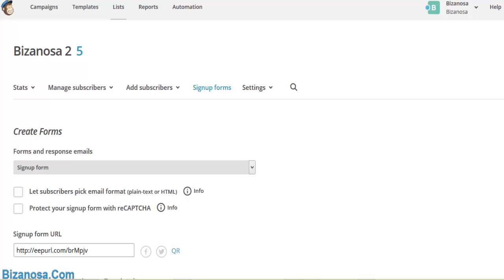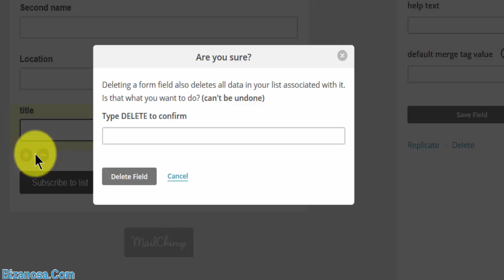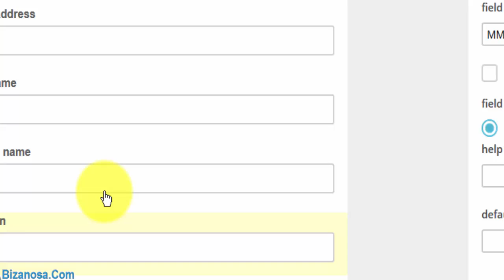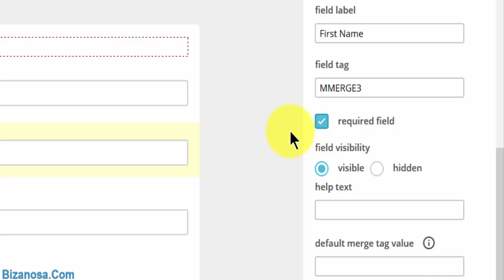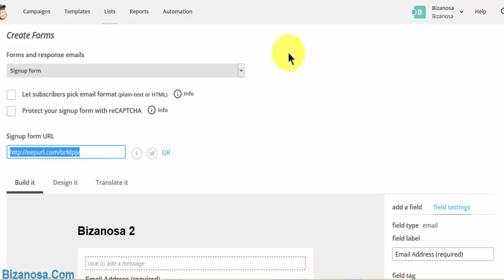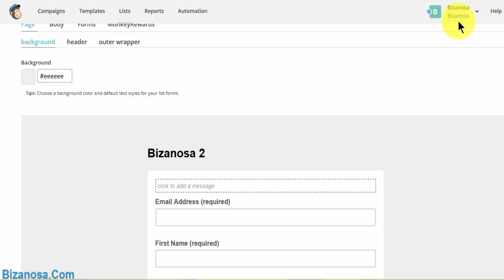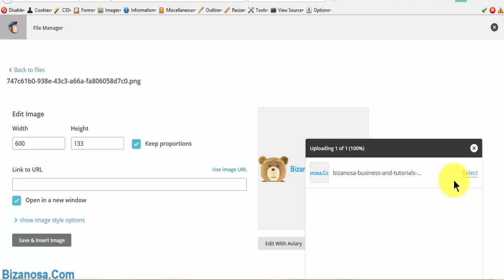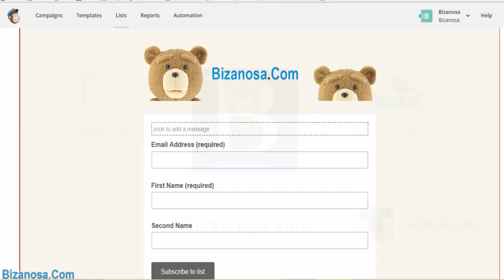11.Mailchimp Forms - creating newsletter signup forms -Mailchimp course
All Files and Videos. All Videos have subtitles / Captions .

Intro to MailChimp Forms. Create / build signup forms in MailChimp. This video shows you how to build MC forms and share them to enable signups.